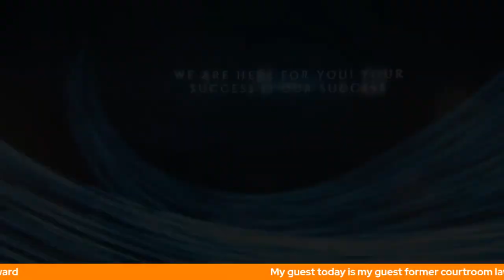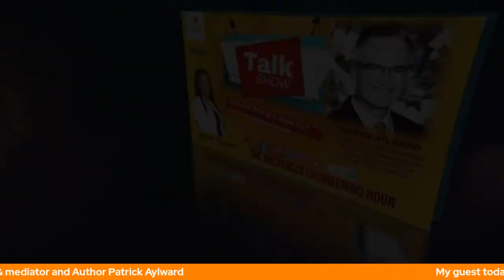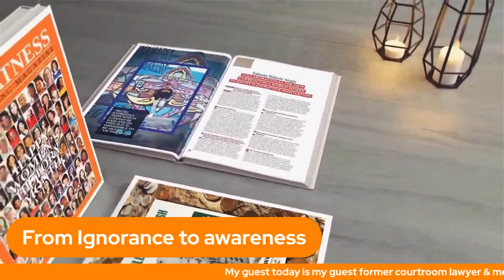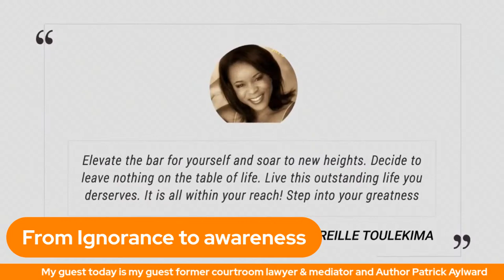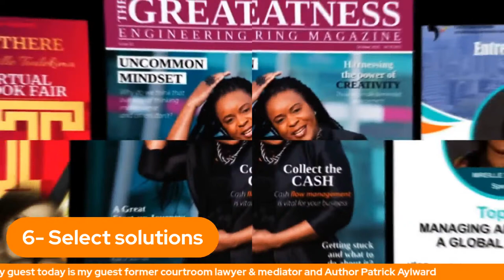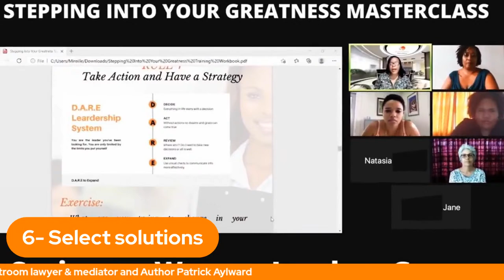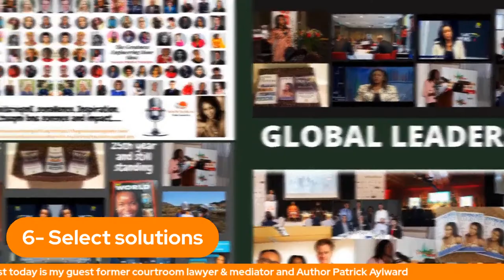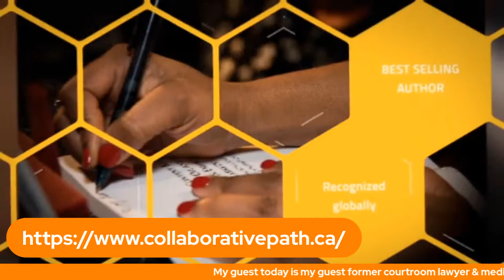The Greatness Engineering Hour Show with Patrick Aylward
Topic: The Collaborative Path

Guest: Patrick Aylward
Patrick used to be a courtroom lawyer, then spent many years as a mediator, and now is an author on a mission to change the world by creating a global culture of collaboration. His book The Collaborative Path introduces a collaborative model to replace the debate format used for generating decisions and solutions, and even for having conversations. To have both better solutions to situations and stronger relationships among participants, Patrick provides an easy to learn, easy to use 6-step process to change the leadership conversation. Using the collaborative model, we can prevent conflict before it ever begins.
Patrick lives in Prince Edward Island, Canada’s smallest province where he is working on a follow up book The Collaborator’s Toolbox that will contain tools for everyday use so that people can strengthen their collaborative skills for use at home, at work and in the community.